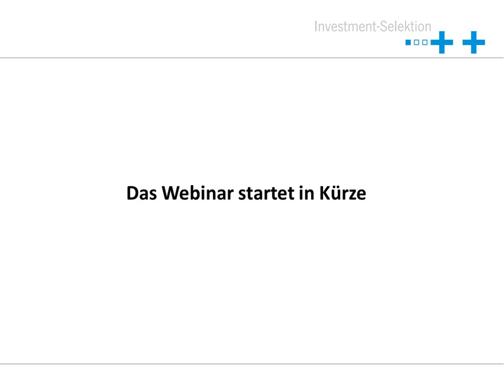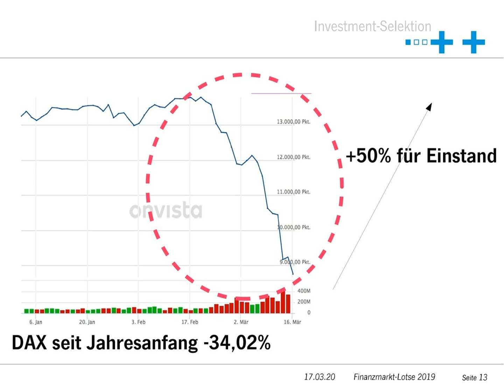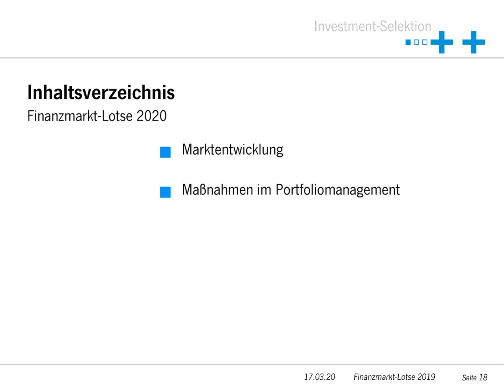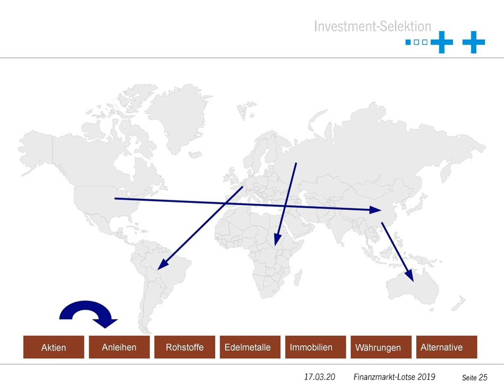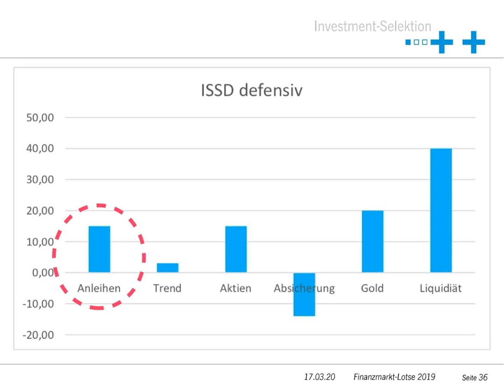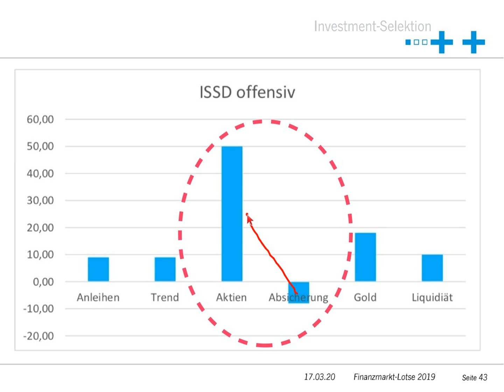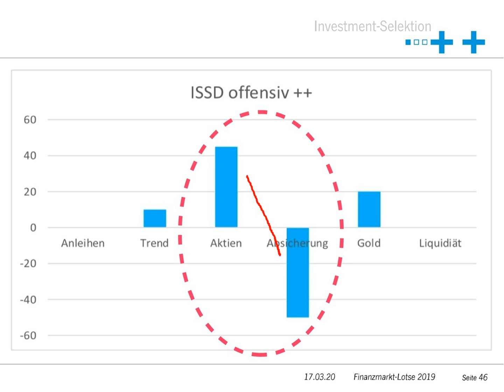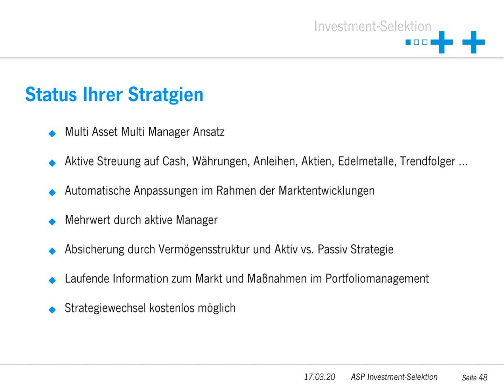Entwicklung an den Finanzmärkten - Update vom 17.03.2020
Aufzeichnung der Präsentation vom 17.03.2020.

Dauer 57 Minuten:
Einleitung
Marktenwicklung ab Minute 04:00
Maßnahmen im Portfoliomanagement ab Minute 09:40
Fragen und Antworten ab Minute 44:25